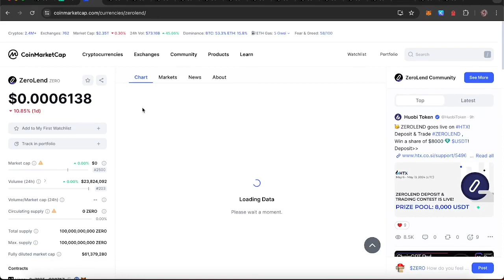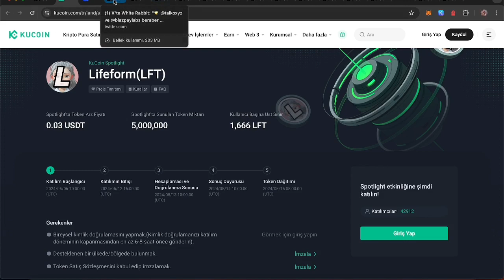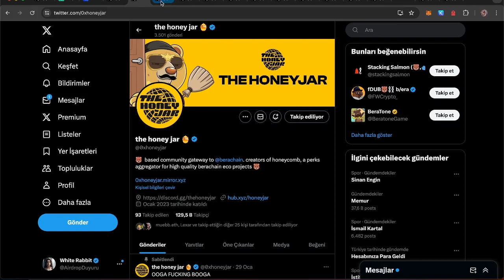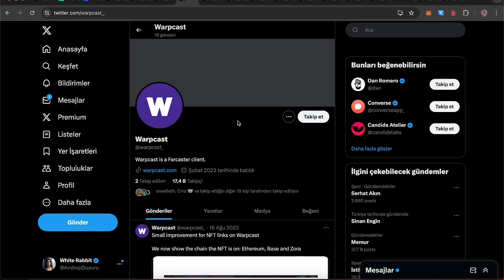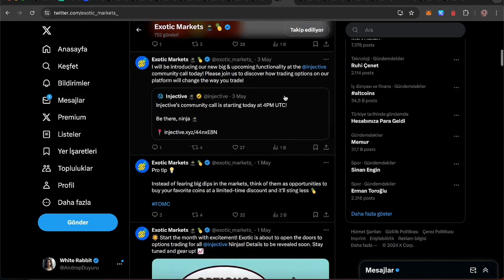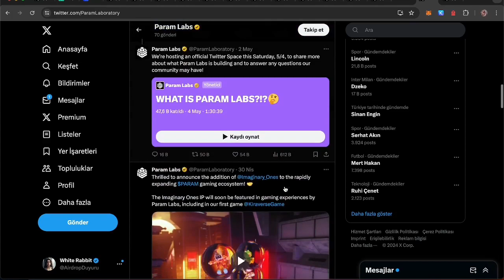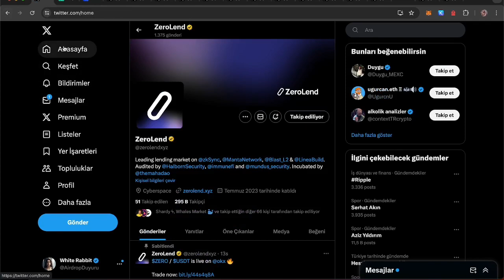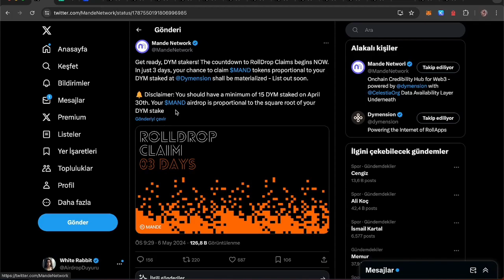7 Mayıs Kripto Gündemi - 7